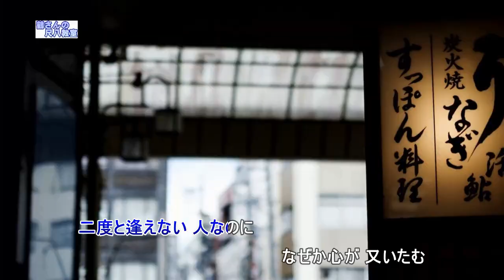柳ヶ瀬ブルース（歌用カラオケです）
作詞　宇佐英雄　　　　作曲　宇佐英雄